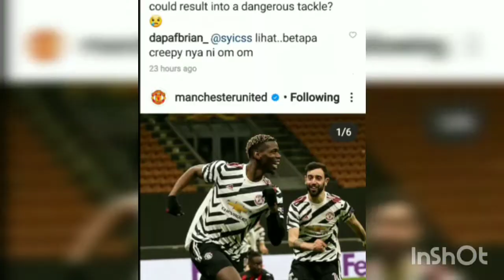Sergio Ramos doing Tiktok 😂